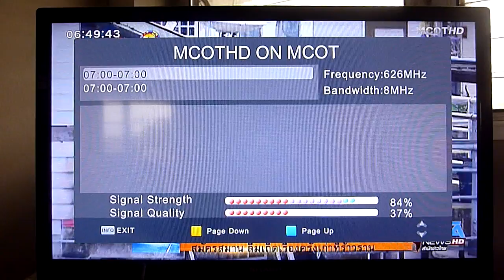MCOT HD on MCOT ช่อง 40 (626 MHz) 23 Jun 2014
สัญญาณภาพค่อนข้างอ่อน แต่ยังรับชมได้ต่อเนื่อง
กล่องไทยแซท RV-002 สายอากาศ SAMART UHF-14E รับสัญญาณ ณ ชั้น 4 ห่างจากตึกใบหยก 2 ประมาณ 67 กม.